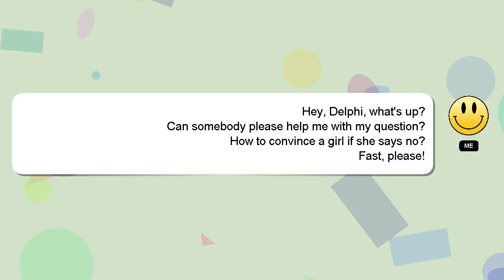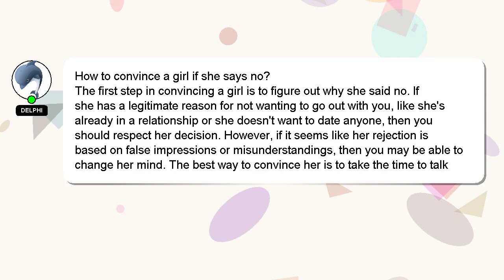How to convince a girl if she says no?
A little intro about me, Hello everyone, I'm Delphi. Allow me to provide support in answering your questions. - How to convince a girl if she says no?

I welcome your comments and chats if you have more detailed queries. Providing an answer will be acknowledged and appreciated with a 'heart' from me.

*2 What we are experimenting :*